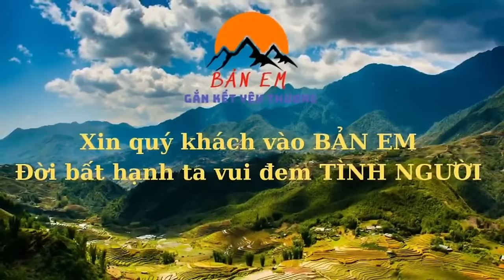MTQ Thăm Nhà 3 Ông Cháu Thật Tuyệt Vời Đem Theo Phần Quà Giúp Đỡ Kinh Thế Lâu Dài